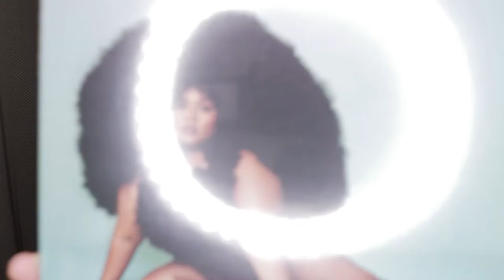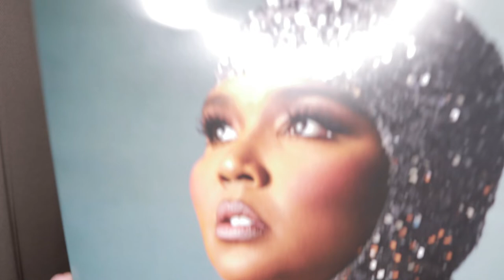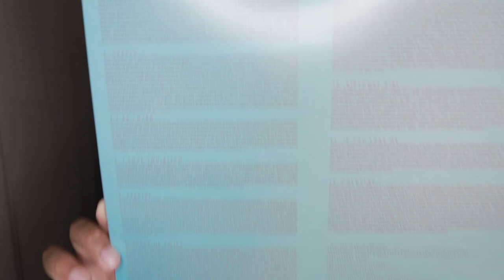Unboxing Lizzo - Special (Alternate Cover) (Target Exclusive)